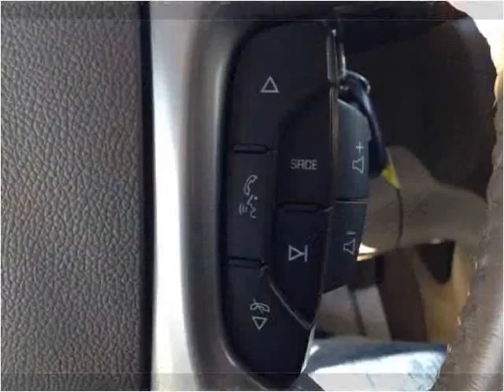2011 GMC Sierra 2500HD Used Cars Paducah KY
This 2011 GMC Sierra 2500HD is available from Seay Motors.